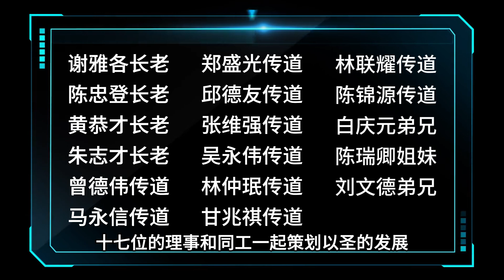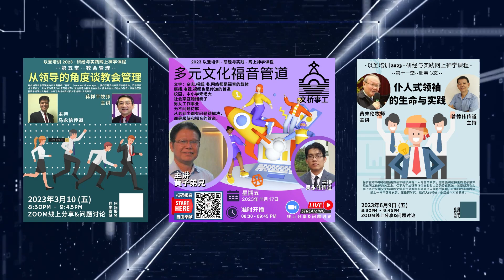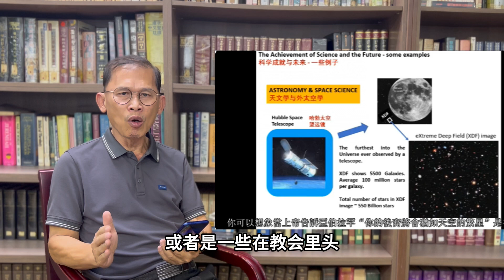以圣宣传短片